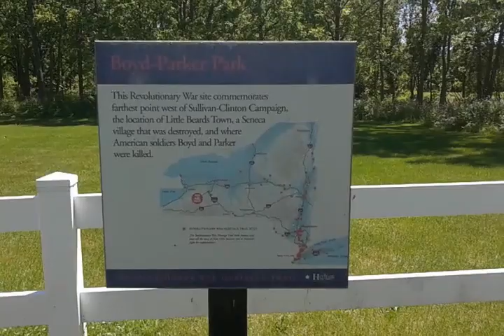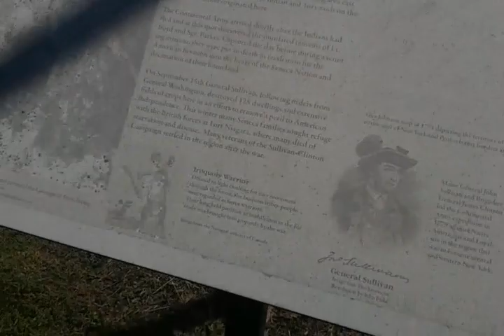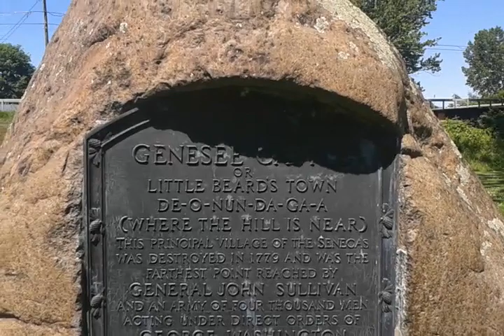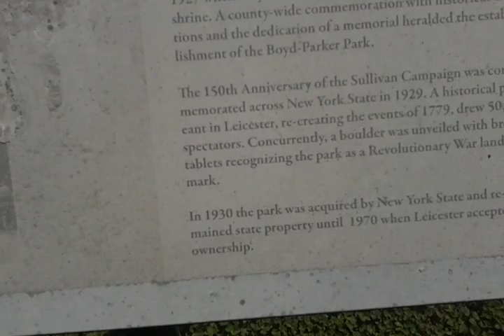Todder at Boyd and parker park. Livingston county, ny